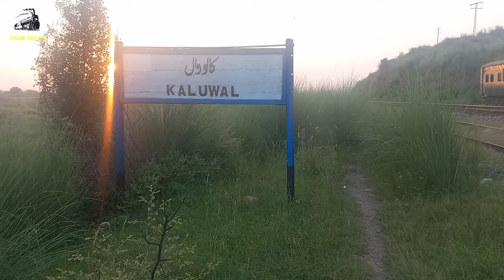Lovely view of Sunset and crossing of two trains jaffar express and Rawalpindi rail car at Kaluwal